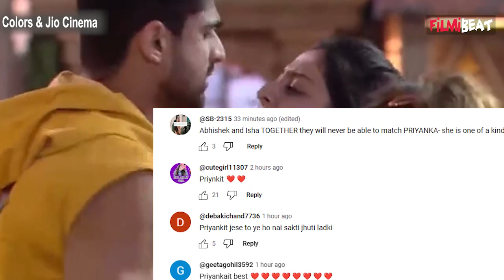Bigg Boss Live : Isha Malviya ने बोला Priyanka - Ankit के Relation को Fake तो भड़के Fans! Filmibeat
IN a live Feed middle of the conversation between Abhishek , Isha and Tehelka Isha called Ankit and priyanka's relation fake , now priyanka and ankit's fan reacting and troll isha for this.